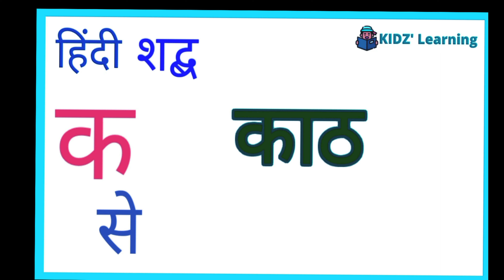KO se shuru hone wale shabd ||KO se Hindi Sentences words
KO se shuru hone wale shabd ||KO se Hindi Sentences words || Hindi consent